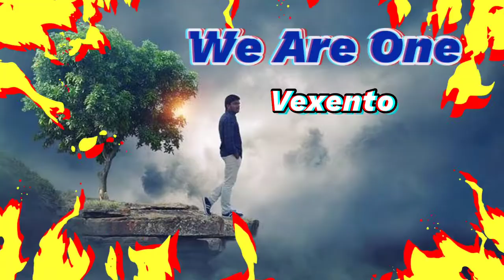We Are One - Vexento | Free Background Music | Audio Library Release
Track: We Are One [Audio Library Release]

Track Info:
Title: We Are One
Artist: Vexento
Genre: Dance & Electronic
Mood: Dark